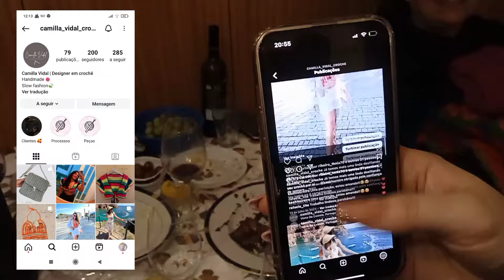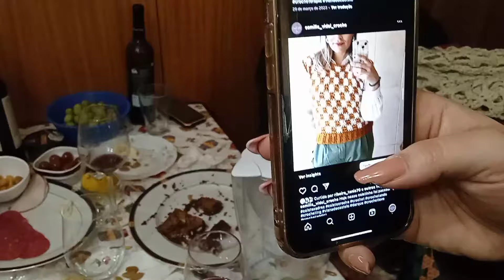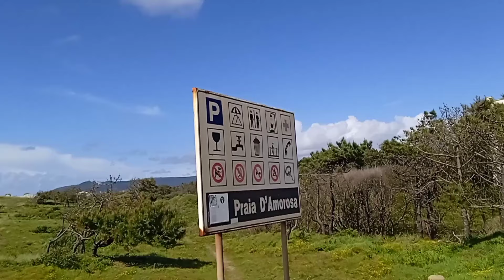NINGUÉM ASSISTE MESMO, EXPERIÊNCIAS E MOMENTOS NA VIDA, ROTINA AUTOCARAVANA PORTUGAL, VIAJANDO GERAL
Quando temos mais amigos de verdade do que imaginamos, temos apoio e suporte em todos os cantos deste mundo. Sempre animados (principalmente a Marta, kkk).

Soluções em Painéis Solares e Power Bank Portáteis

Que tal comprar óculos de sol ou grau pela internet?

Deixamos tudo para trás no Brasil e nos mudamos com nossas duas gatas para um motorhome, uma camper.
Em nossos vídeos compartilhamos nossas experiências destes anos vivendo exclusivamente dentro de um camper.
Dicas, roteiros, experiências, perrengues, dificuldades e soluções e muito mais. sempre com transparência e verdade.

COMPRE NOSSO livreto História em Quadrinhos (Banda Desenhada) volume 1, 2, e 3

Amamos a nossa vida e as nossas escolhas.
Gratidão
Muito obrigado, muito obrigado, muito obrigado.